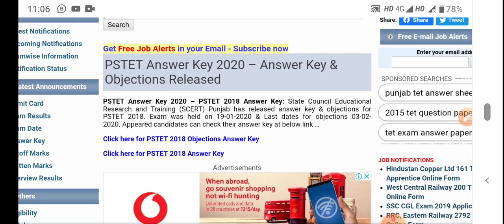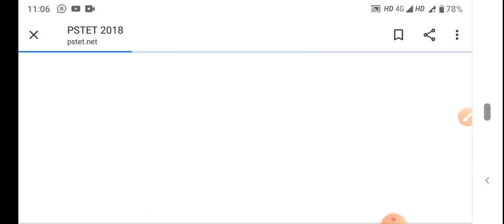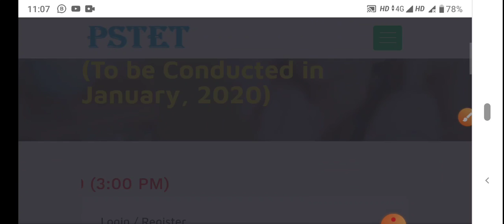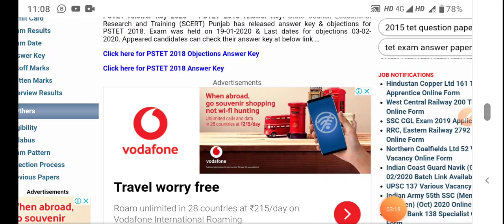PSTET 2018 ANSWER KEY// PSTET NEW NOTICE 2020//